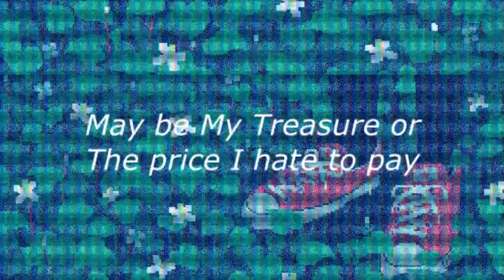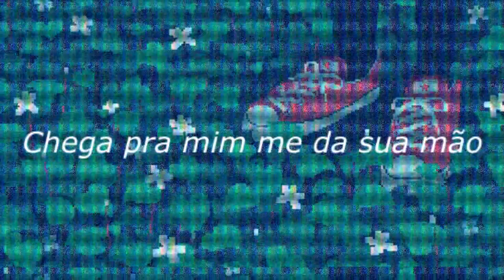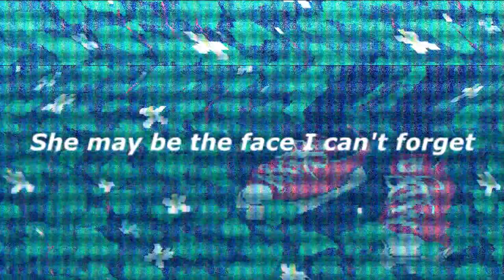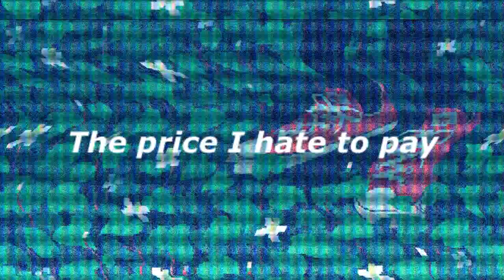lil chainz x Raffa mogi - mais uma música pra ela 2 / com letra